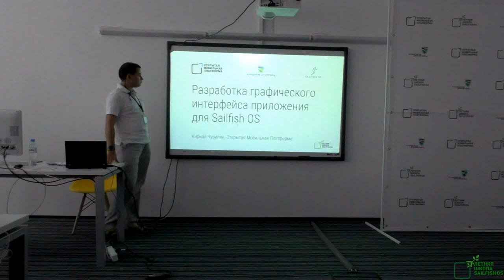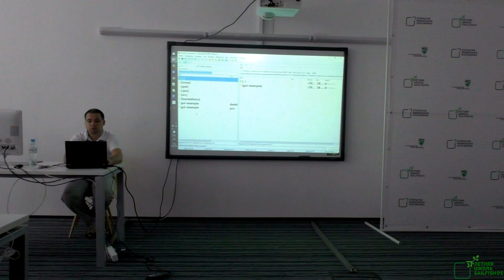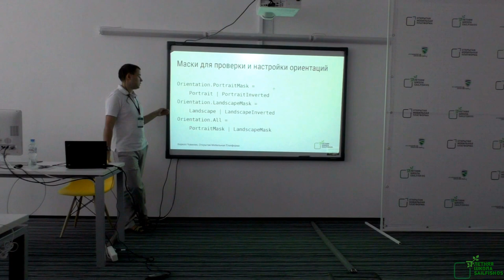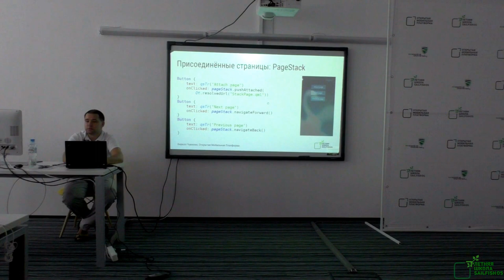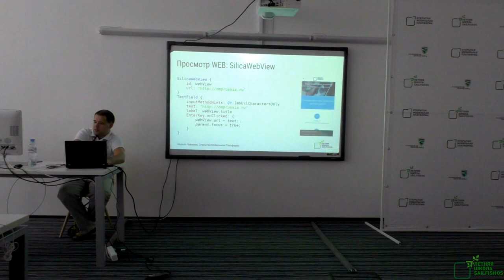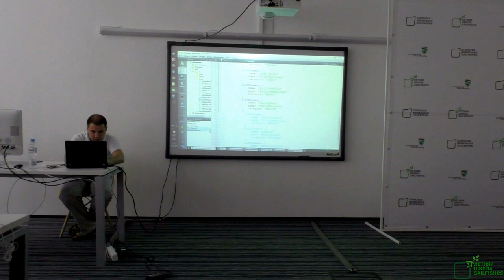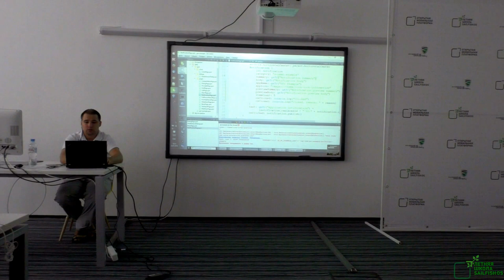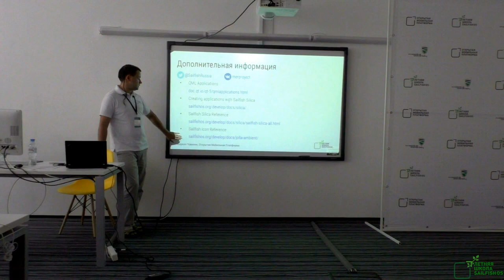Кирилл Чувилин — Разработка графического интерфейса приложения для Sailfish OS